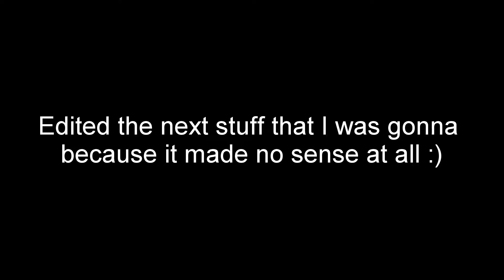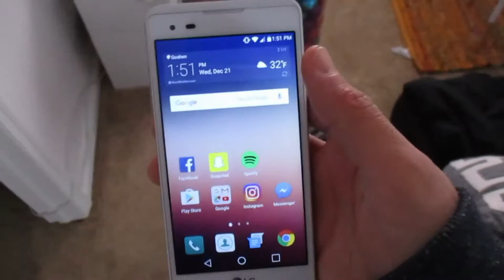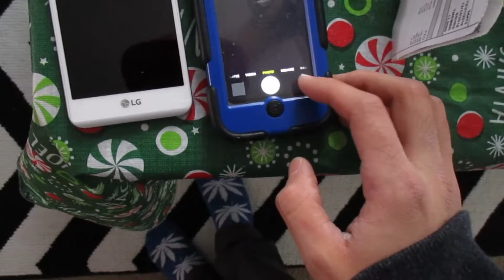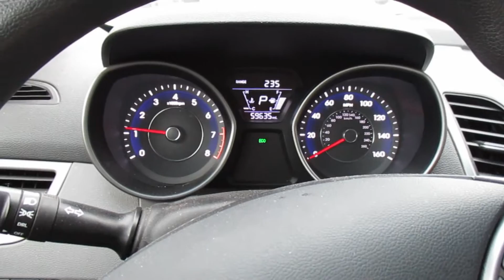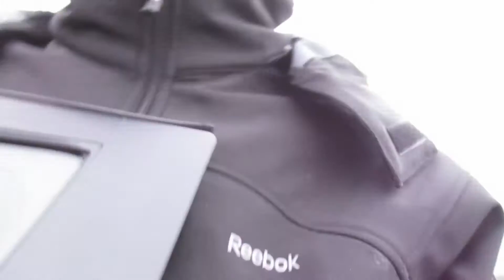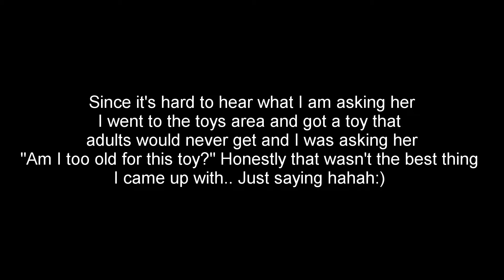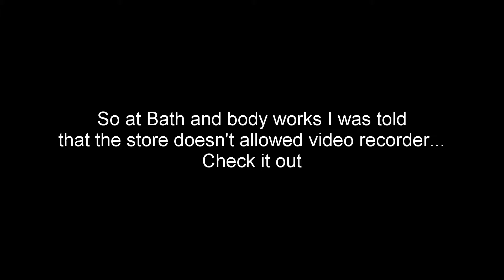Christmas Shopping Prank didn't goes as PLAN!!